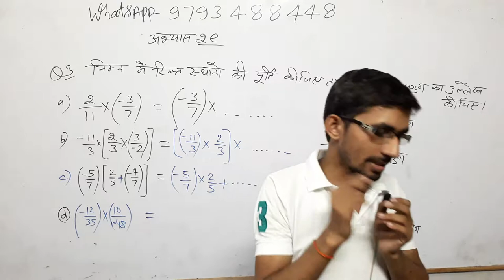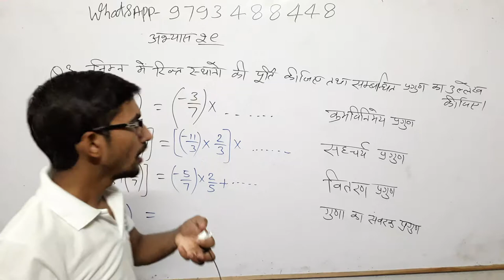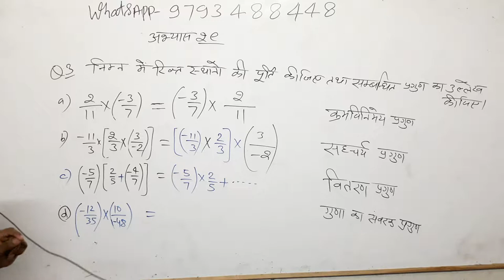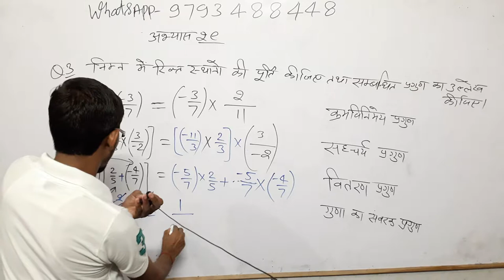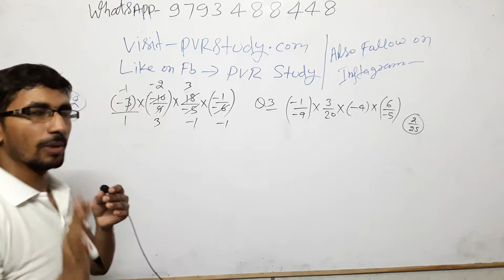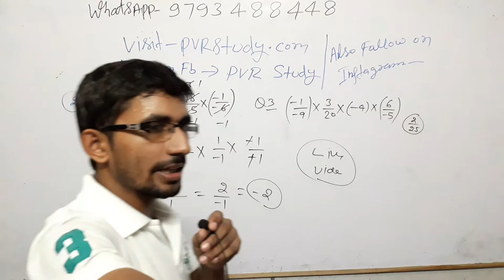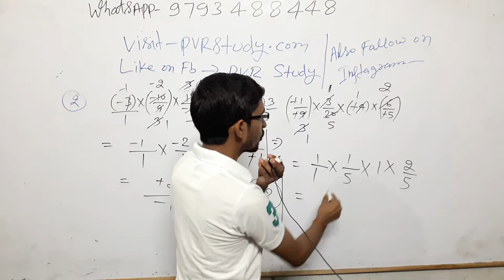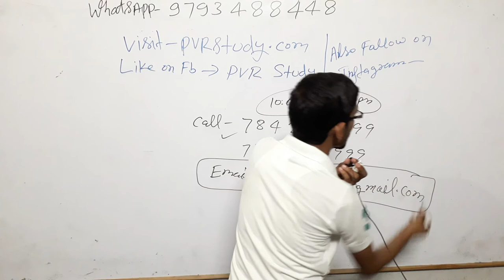🔴5:00 am Maths|Zero Level Maths|Basic maths|Part_110💜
3_ Follow on Instagram

 Updated sice 22 may 2019, 01:49:00,

22 may 2019 बड़ा अपडेट देखिए क्लास का नया शेड्यूल

2_ 5:30 am to 6:00 am General science by_ khushi kesarwani ma'"am
 CTET/TET
By _ RAJ"Sir

By_ RAAJ'Sir

5_ 7:30PM  to 8:15 pm Zero level maths
Common chapter

D.el.ed Maths

D.el.ed Maths

Updated since 5 March 2019, 17:08:15

24 hrs me quality improve ho jayegi.

1_ morning 5:00 Am
2-Evening 9:00 Pm

Current Affairs
Gk Gs/Science

☎ 78438_32 999
☎78438_33 999
Live classes,
Railway maths,
Banking maths,
Online coaching,
Online tayari,
Oneday exams full maths solution,
PVR Study,
CTET MATHS,
UP TET complete course,
TET maths,

Follow on